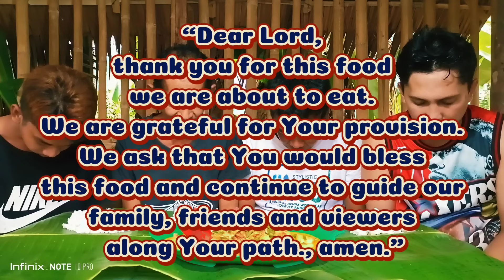SEMI BICOL EXPRESS GINATAANG PUSIT